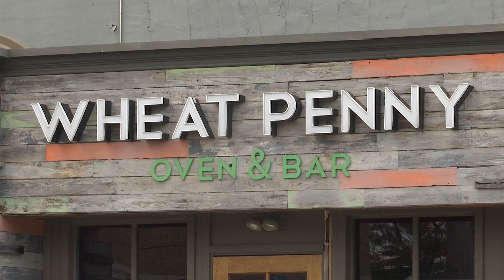Miami Valley restaurants try to keep prices low as families struggle with grocery costs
Some restaurant owners in the Miami Valley are doing what they can to avoid passing higher food costs onto their customers, but families are struggling to keep costs down.